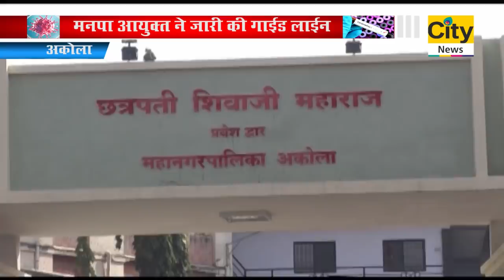शहर में 13 कंटेरमेंट जोन - सिटी न्यूज,अकोला ...